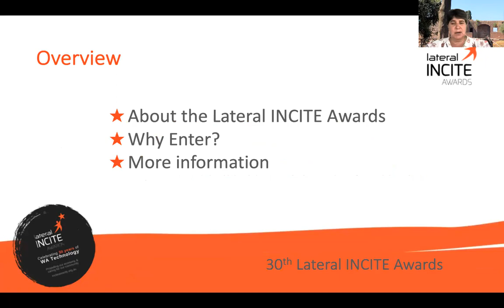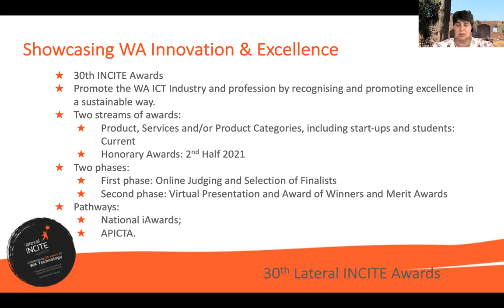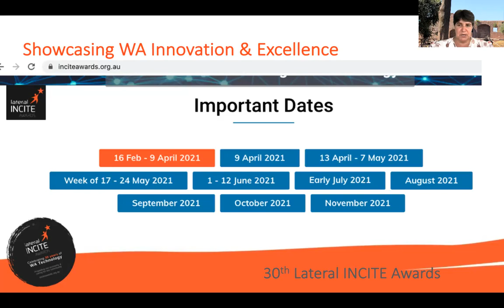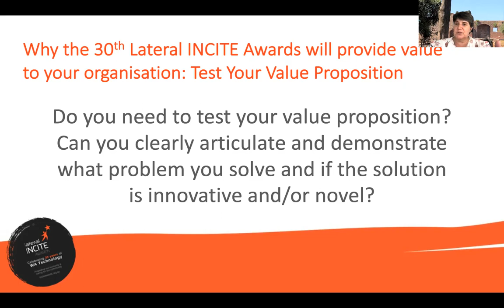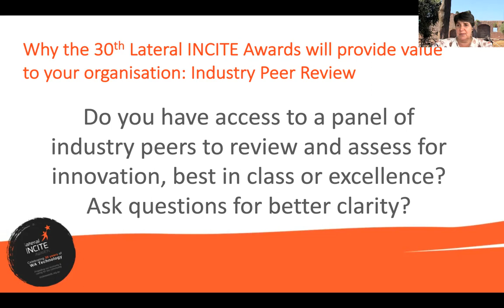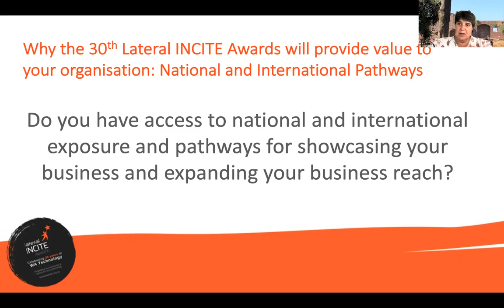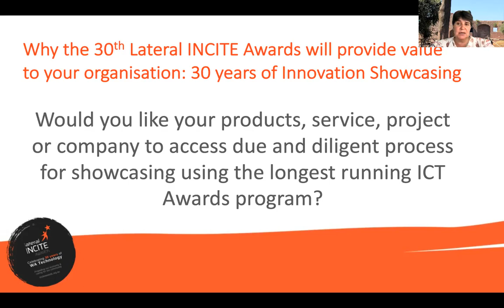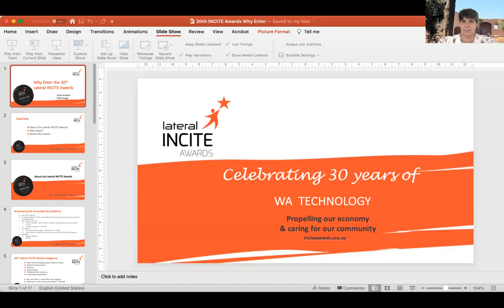Why enter the 30th Lateral INCITE Awards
In this briefing, our Chief Judge, Celia Jordaan, outlines information on:

Why you should enter the Awards
Answering a checklist to make sure the Awards are right for you